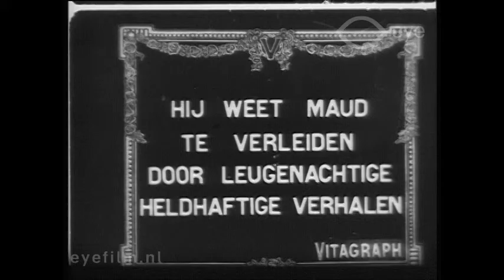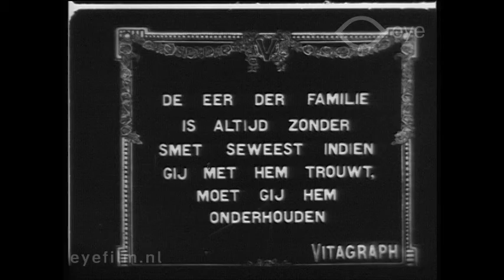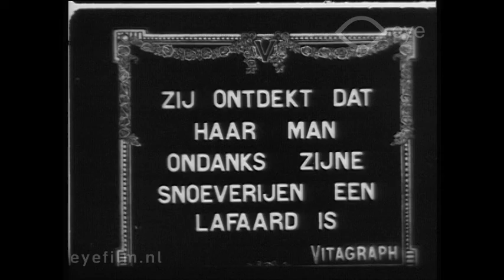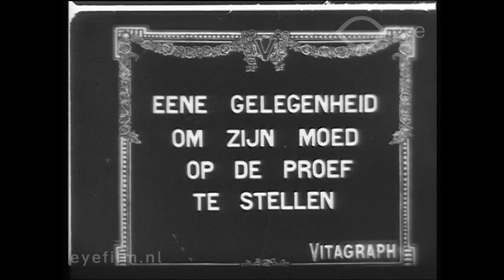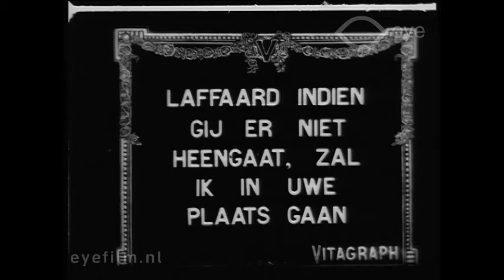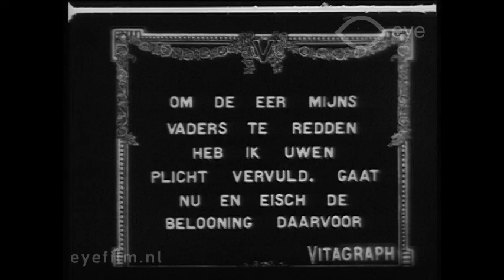The Craven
Director: Rollin S. Sturgeon | Production Country: United States | Year: 1912 | Production Company: Vitagraph Company of America (United States) | FLM13465 | Film from the collection of EYE (Amsterdam)

A short Western about a cowardly sheriff who leaves it up to his wife to catch a murderer, and then takes the credit himself.

Cast: Robert Thornby, Anne Schaeffer, Eagle Eye, Charles Bennett (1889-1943), Fred Burns.